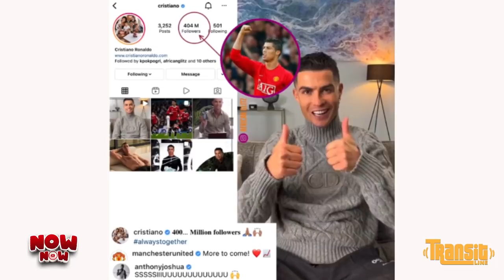NOW NOW :IFOTO YA MICROJENI NA DJ BRIANNE BAKOZE UBUKWE YATEJE ZAGARA😅 //TOUR DU RWANDA N'UDUSHYA 😅😅